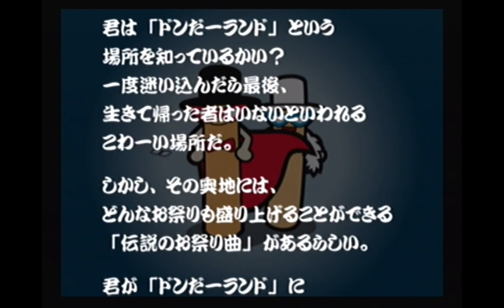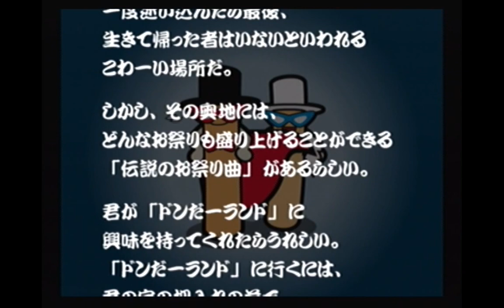【PS2 太鼓七代目】わくわく冒険ランド その１ -Minigame Part1-【PS2 Taiko 7th】